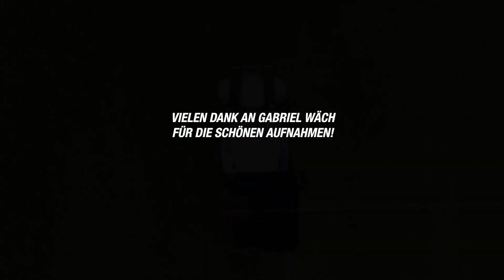Lintrac 90 mit Verti-Drain 2220 | Fußballplatz Zürich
Der Lintrac zeigt wieder was er kann, als kompakter Geräteträger für vielfältige Einsatzgebiete.
In Zürich kommt er mit einem Verti-Drain zur Rasenpflege am Fußballplatz zum Einsatz.